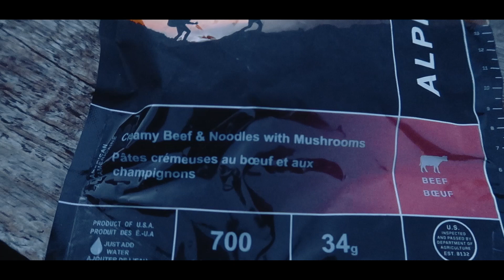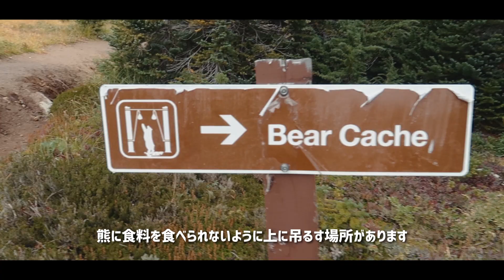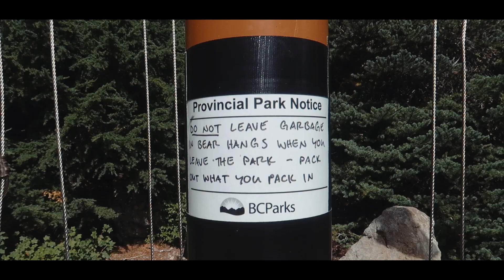【過酷登山キャンプ2】10kgの荷物を背負って４６km歩く【カナダ| 海外キャンプ】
Hello, guys!
今回は初の1泊2日登山キャンプのパート２の動画です⭐
パート１を見ていない人は先に見てね♪

♦【過酷な登山キャンプ】10kgの荷物を背負って４６km歩く【カナダ| 海外キャンプ】

♦湖畔キャンプで熊の食べ残した鹿に遭遇｜カナダのカリブ海｜キャンプ飯｜海外夫婦

♦【夫婦キャンプ】熊出没で追いかける妻とそんな妻を怒る夫｜カナダ｜海外キャンプ

♦【海外の反応】海外から見た日本のキャンプが違い過ぎて面白い｜海外生活

This channel is mainly camping and outdoors trips in Canada.
Don't miss the great adventures of Canada's wilderness!!!

We hope you do enjoy the video!

just search this→　handbcamping

Hello~！
カナダの夫婦Hubby（夫）とBaby（妻）です🏕
カナダならではの大自然の中でのキャンプやアウトドアをメインにアップしてます🚣‍♂️🧗🏽‍♀️
私達が大好きなカナダの大自然素敵な風景や景色が伝わるといいなっ😋